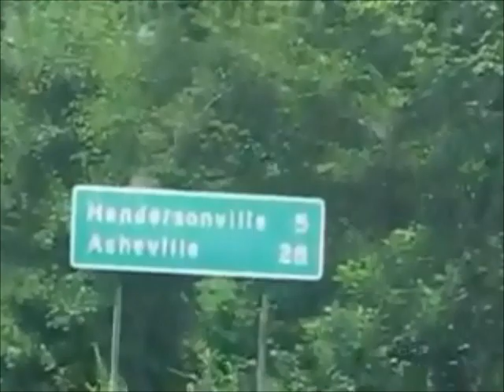Wagon Wheel Video: re-dubbed!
After 12 years of people love/hating my video and "singing" I re-dubbed the audio track a bit better.